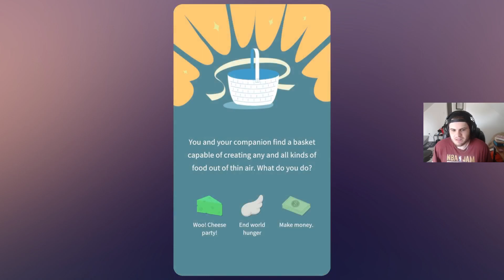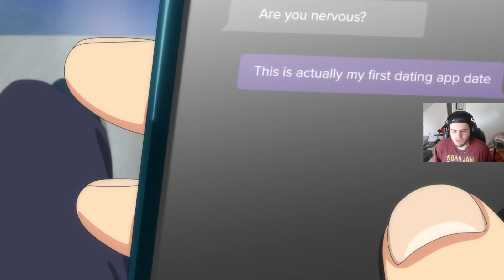Eternights: Dark Souls but it's a ROMANCE game...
WELCOME to steam next fest with Connoa. This is definitely a game. I love how this demo has like 2 minutes of combat in it- so if you want to see combat def skip a bit.